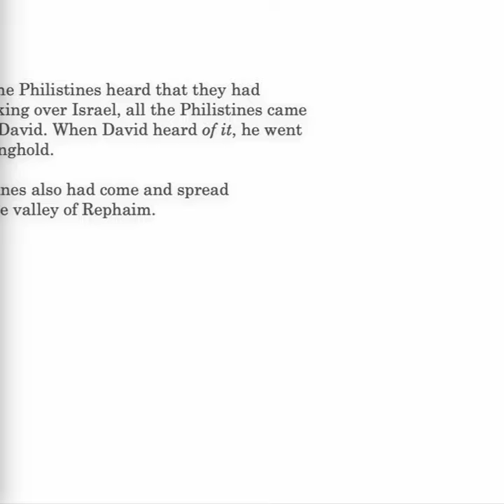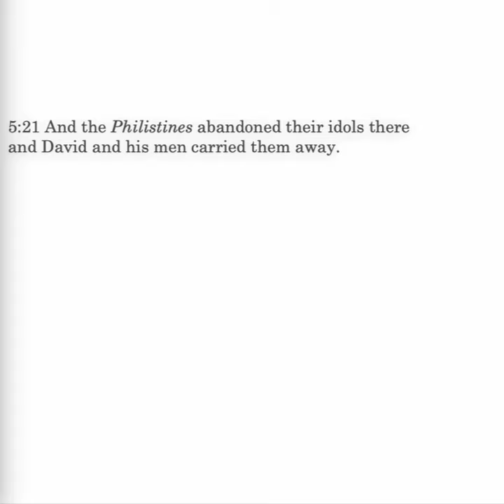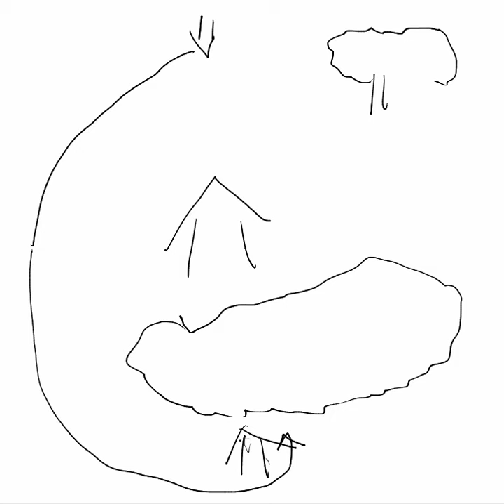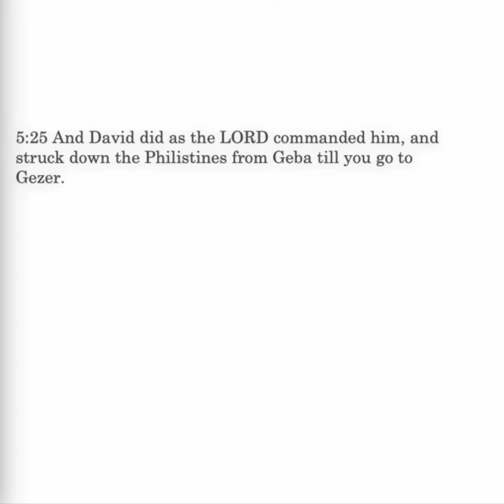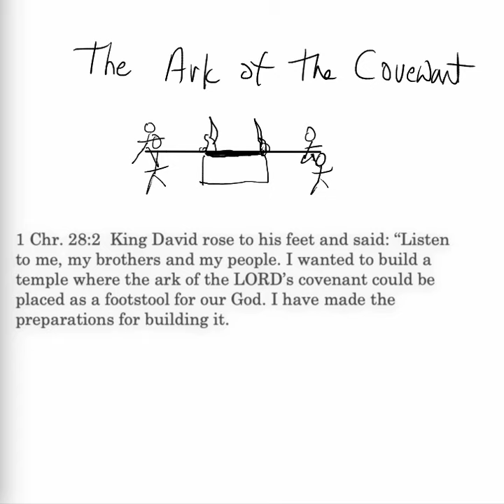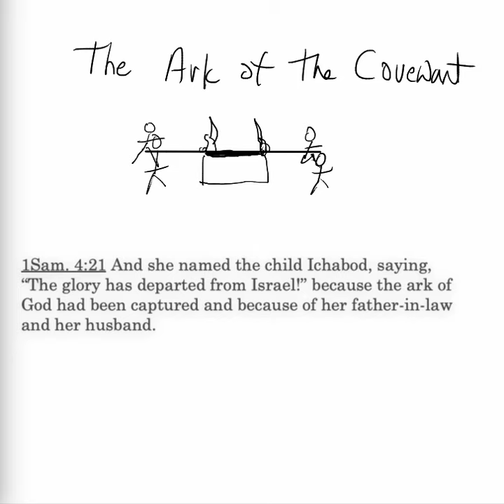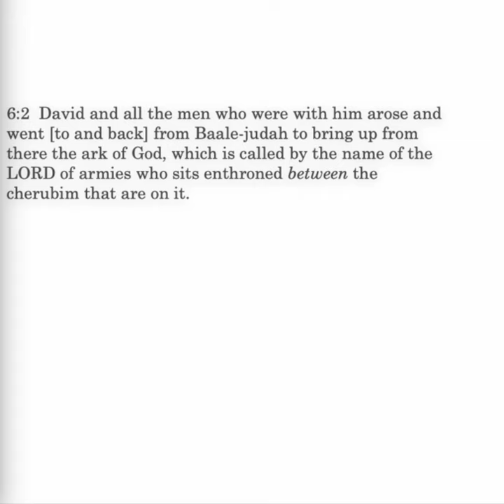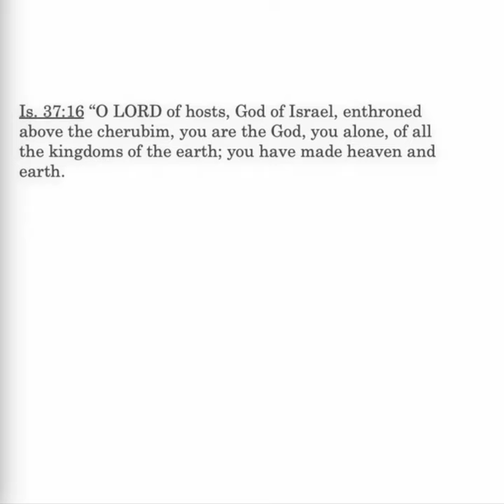CS The LIfe of David 2 Samuel 5:19-6:2 Lesson 30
The LIfe of David 2 Samuel 5:19-6:2: Two battles with the Philistines; Baal-perazim; idols; Valley of Rephaim; Ark of God history.
Bibleacademyonline.com